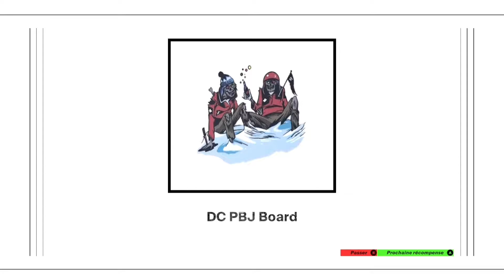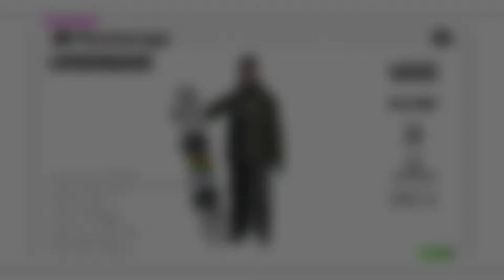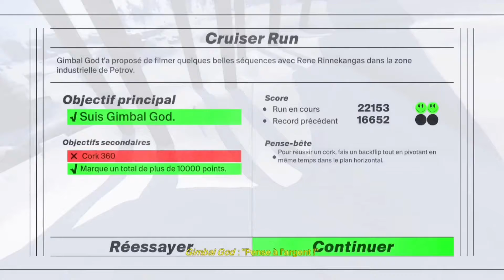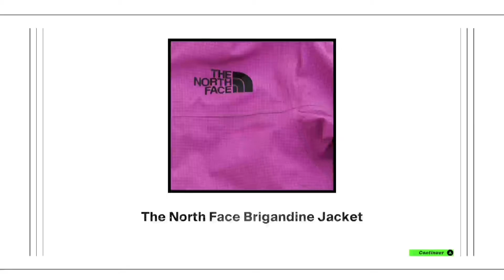SHREDDERS | JAMIE LA SUPERHÉROÏNE